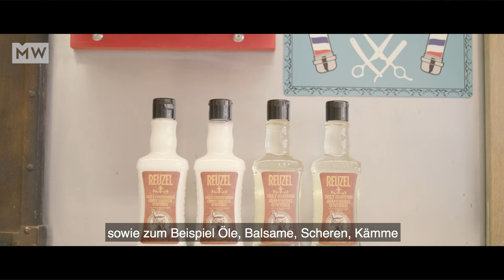Man's World on the Road with MINI präsentiert: Gentilhomme.ch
Gemeinsam mit Spectroom hat Man’s World mit viel Liebe zum Detail einen MINI Clubman in einen Showroom auf vier Rädern verwandelt. Das Resultat nach akribischer Planung und einem massgeschneiderten Innenausbau: Man’s World on the Road with MINI ermöglicht es insgesamt fünf Brands, während jeweils sechs Wochen mit dem stilvollsten mobilen Showroom der Schweiz durch die Strassen zu kurven und ihre Kunden zu begeistern.